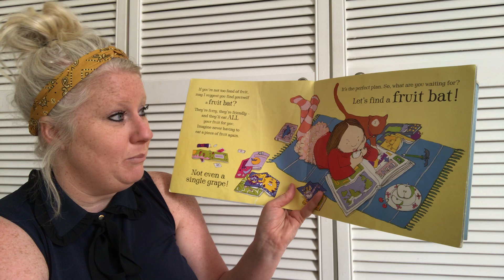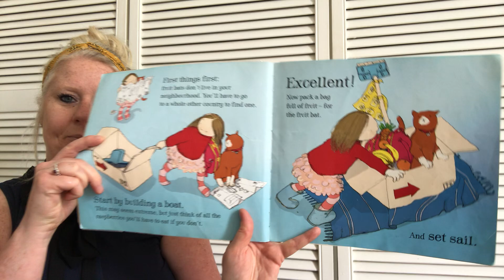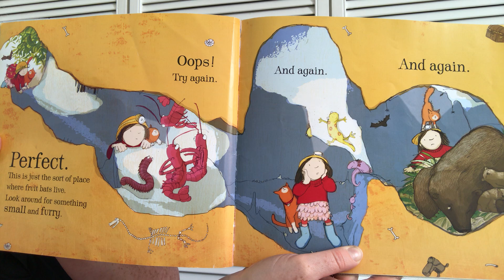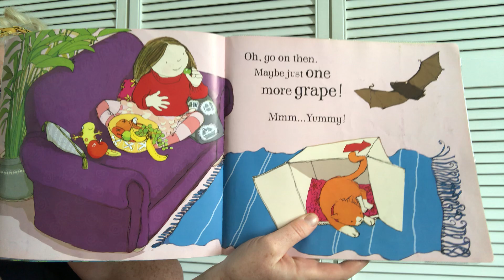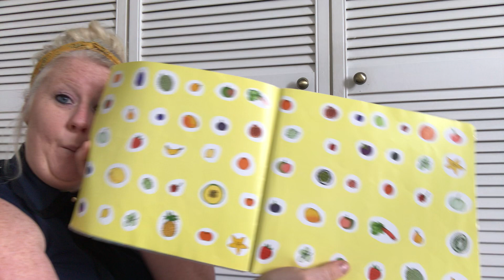How to find a Fruit Bat read by Miss Melia